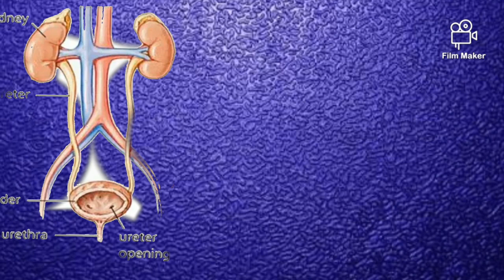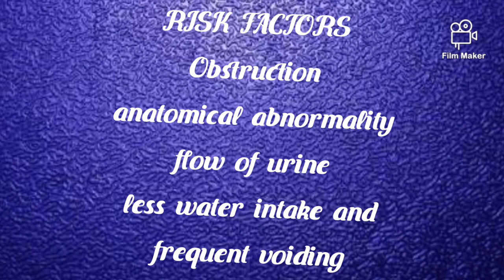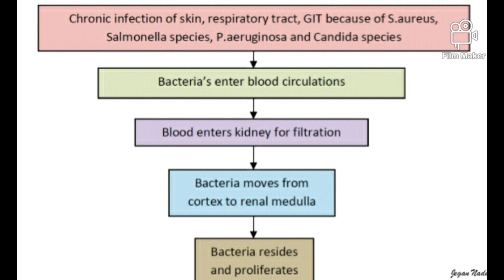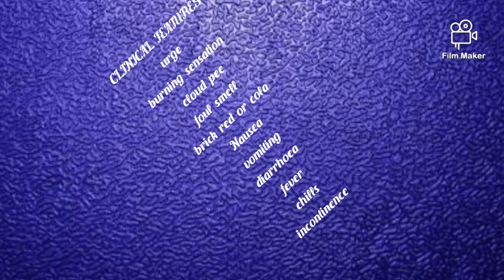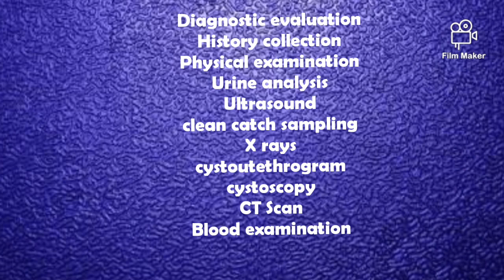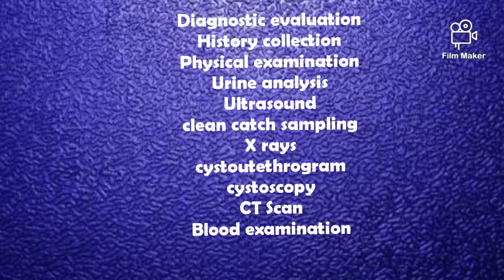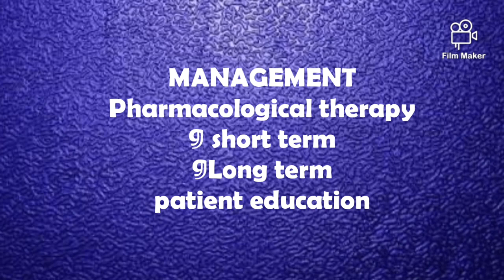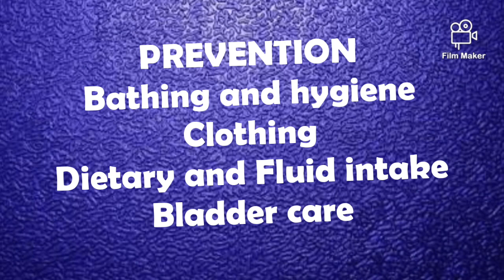URINARY TRACT INFECTION